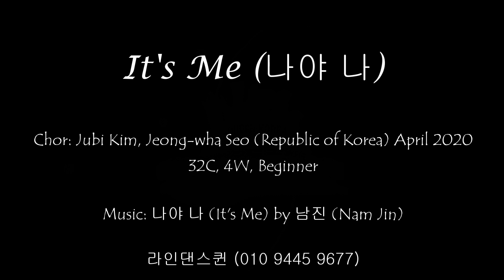It's Me Line Dance (Beginner) Jubi & Jeong-wha Demo l 나야나 라인댄스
Hey everyone! Here we are performing "It's Me" by 남진(Nam Jin)

다들 보고 싶고 답답하고 궁금하셔서 삼삼오오 방문하시는 퀸님들  이번엔 "주비 & 서정화쌤"입니다 :)

Chor: Jubi Kim & Jeong-wha (Republic of Korea) April 2020

라인댄스 지도자 자격증과정 안내: 매주 토요일 오전 10시 00분 ~ 13시 00분

★라인댄스퀸이 입은 의상은 퀸룩에서 구매하실수있습니다.
The costumes worn by the Linedancequeen can be purchased from QueenLook.